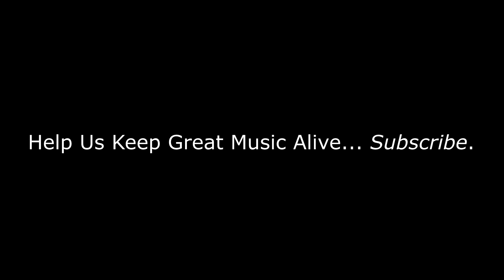Chicago - You're the Inspiration | REACTION/REVIEW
BizMatik Reviews and Reacts to Chicago - You're the Inspiration